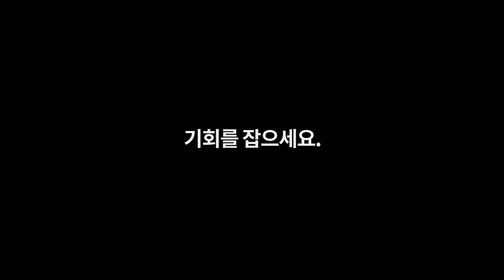당신이 30살이라면, 이렇게 해보세요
제공 : World Economic Forum

2018년을 맞이하여, 마윈이 이코노믹 포럼에 다시 등장했다. 향후, 30년을 내다본 그의 조언은 변화 속에 우리에게 경각심을 전해준다.

* 더 많은 콘텐츠를 '포크포크 페이스북'에서 받아볼 수 있습니다!